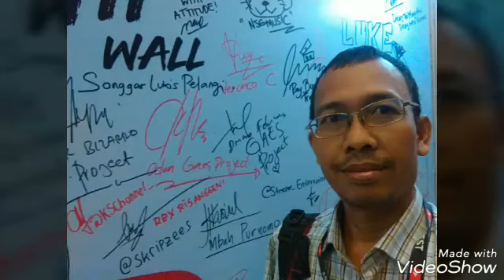Drawing poster SAVE THE EARTH | Menggambar poster HARI BUMI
Hallo semua..yuk menggambar poster hari bumi..lets draw EARTH day poster ..